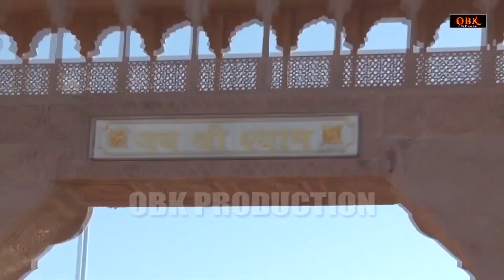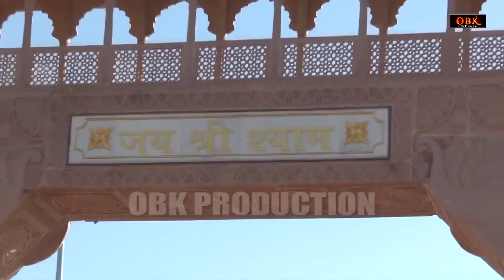Khatu Shyam Bhajan | जय श्री श्याम | Khatu Shyam New Bhajan 2024 | Sanvariya Bhajan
Title : Khatu Shyam Bhajan
Singer : Rakesh Kala
Label : OBK Production

भक्तों आइये भक्ति तथा श्रद्धा से इस भजन द्वारा जो मांगना है मांग लीजिए।
श्याम बाबा सबकी मनोकामनांए पूर्ण करेंगे। 🙏

khatu bhajan,2024
khatu shyam,2024
khatushyam ji,
2024
2024 khatu shyam ji holi,
khatu shyam bhajan 2024,
baba shyam ji holi bhajan,